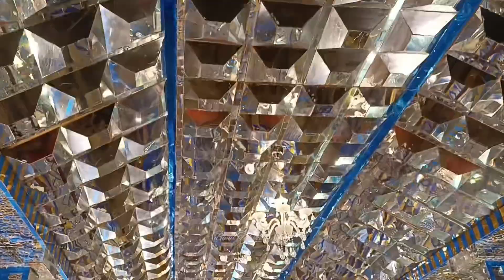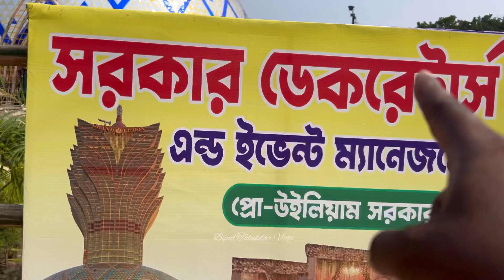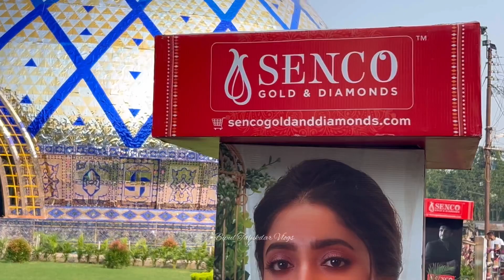কল্যাণী আইটিআই মোড় প্যান্ডেলের কাজ শেষ😍Kalyani ITI More Durga Puja Pandal 2023😘Kalyani Durga Puja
Nomoskar, Kalyani ITI More Luminious Club Durga Puja Opening Date 12 October jeta CM Virtually korben. Ei bochor China macau Grand Lisboa Hotel Tower In Kalyani ITI More Luminious Club Durga Puja Pandal 2023 a hochche seta itimodhyei jani amra. Kalyani Iti More Durga Puja 2023 a Durga Puja Theme China Grand Lisboa Tower Hotel pandal preparation 2023 dekhtei giyechilam. Kalyani Durga Puja 2023 te ei Kalyani Luminous Club Durga Puja 2023 a khub chorchay royeche. Kalyani Iti more china grand lisboa pandal 2023 a onek uchu ar sundor hobe. Kalyani durga puja 2023 er aro pandal er video asche. Kalyani China Grand Lisboa Pandal 2023 dekhte ebar dur dur theke manush asbe etai asha kora jay. Kalyani luminious club china tower pandal preparation 2023 dekhe amar to darun laglo. Kalyani iti more durga puja pandal preparation 2023 chara aro kolkata durga pandal preparation 2023 er o video asbe. Durga Puja Theme China Grand Lisbnoa Hotel Tower Kalyani Iti More Luminious Club 2023 er pujo ki tomra ager bochor dekhecho? tomadr kemon laglo janio.
👉Daily Vlog

👉Tomader kono proshno thakle ei videor comment section a korte paro ba amake Facebook, Instagram follow kore messege korte paro.

👉My Gears :
DSLR : Nikon D5300
Lens : 18-55 MM, 70-300 MM Kit
Camera Case : Easycover Camera Case For Nikon D5300 (Black)
Primary Phone : LG G8X Thinq (Black 128 GB, 6 GB RAM)
Secondary Phone : Redmi Note 7 Pro
Microphone : Boya BY BM-3031 On Camera Shotgun Condenser Microphone
Action Camera : Gopro Hero 8 Black
Rechargable Battery Charger : Sony BCG-34HHN CIN5 Battery Charger
Laptop : Macbook Air M1 (Space Grey)
SSD : Crucial BX500 240GB 3D NAND SATA 2.5 Inch SSD

Description:
Get ready to embark on a mesmerizing journey through the heart of Kalyani as we bring you an exclusive glimpse of the Kalyani ITI More Durga Puja 2023 celebration! In this video, we'll take you on a captivating tour of the vibrant Kalyani ITI More pandal and reveal the stunning theme for Durga Puja 2023. Experience the artistry, devotion, and cultural richness that make this festival a true spectacle.

❤️Bipul Talukdar Vlogs❤️

kalyani

kalyani luminous club

china grand lisboa pandal kalyani

kalyani iti more durga puja theme 2023

kalyani iti more luminous club durga puja 2023 pandal

kalyani durga puja 2023 theme

grand lisboa macau china theme